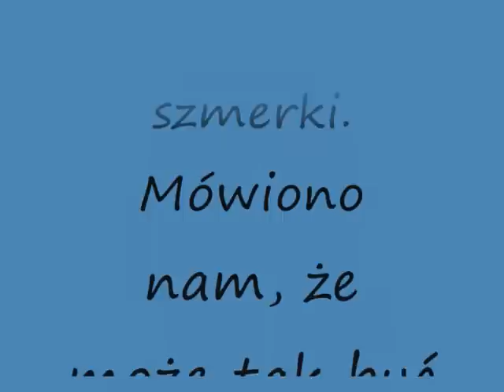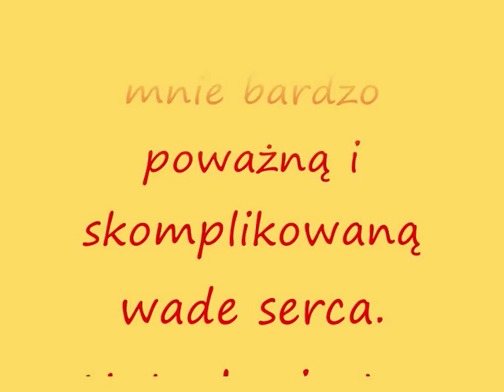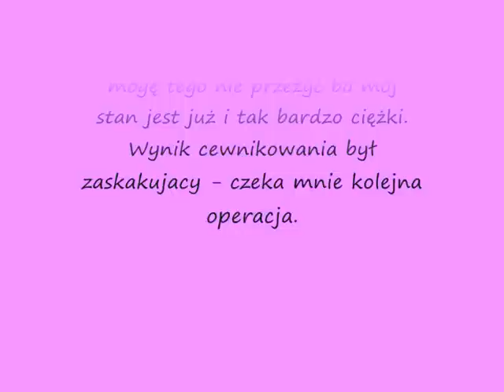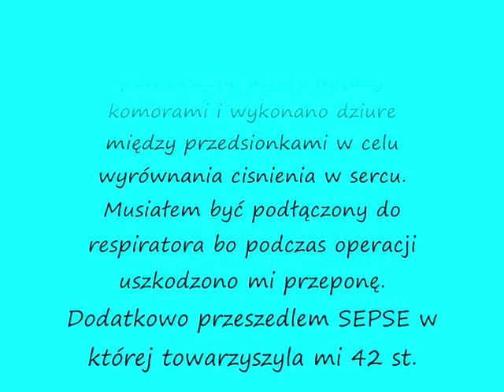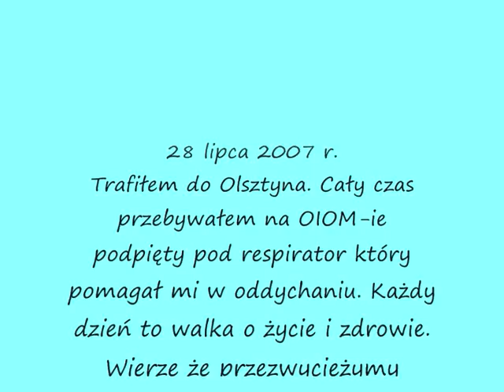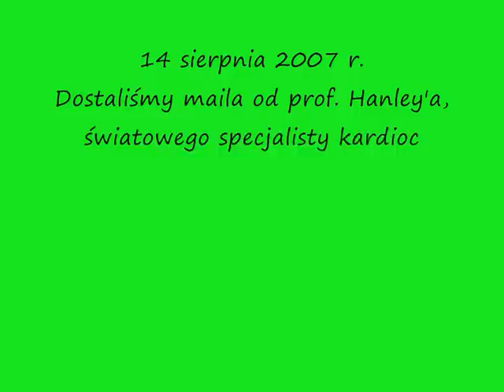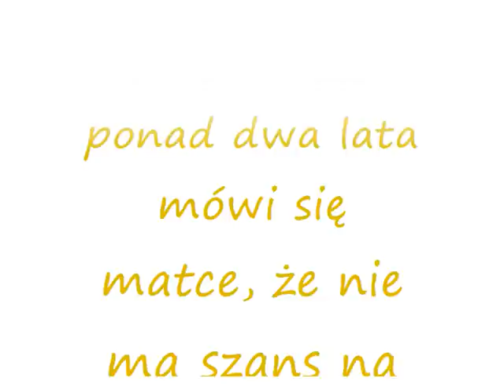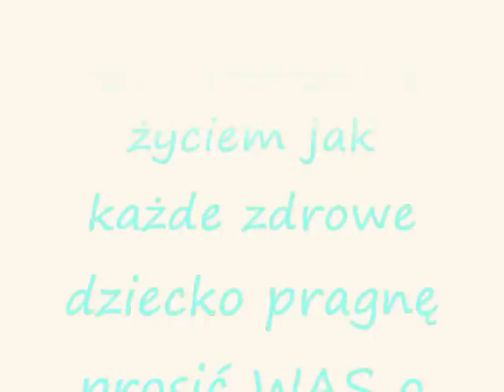Poznaj historie Pawła Janysz